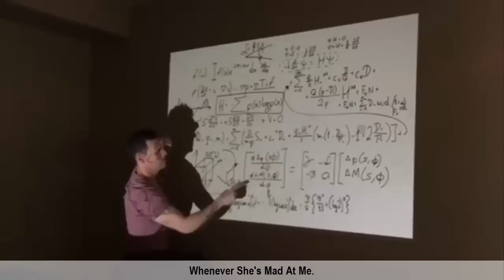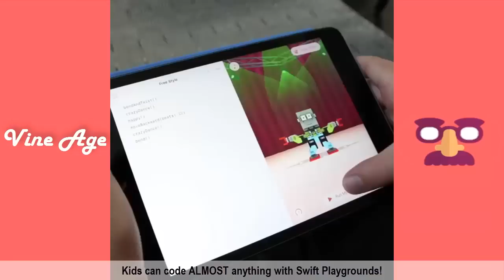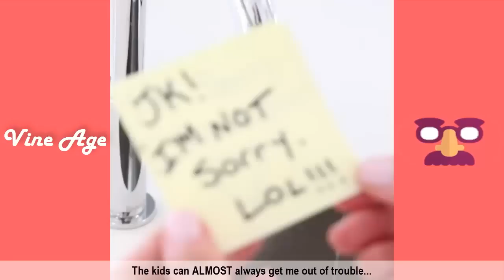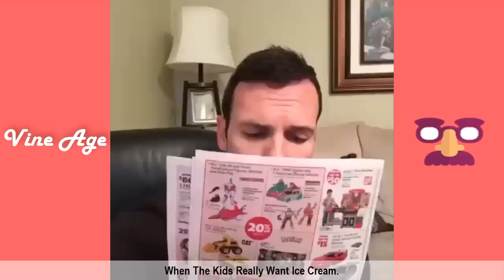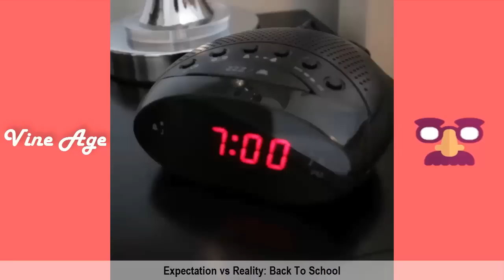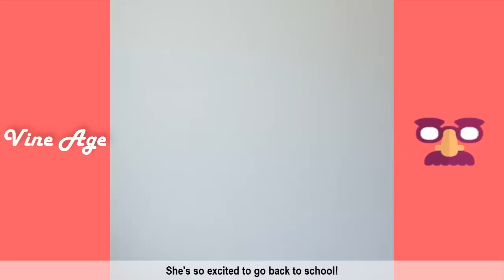EH BEE TOP FUNNY VIDEOS | Ultimate Eh Bee Family | Best Compilation 2022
In this compilation you can find TOP Vines, Instagram and TikTok Skits of Eh Bee Family.